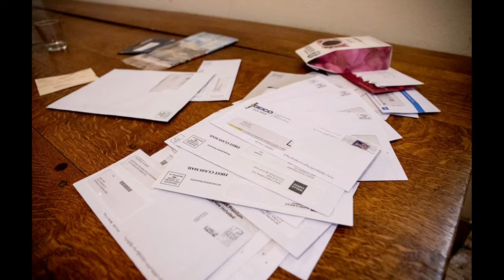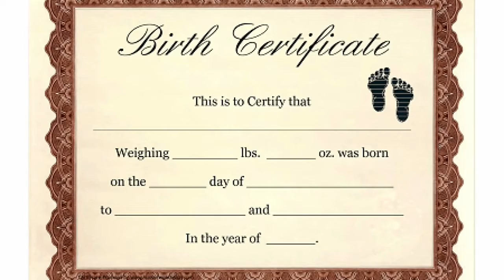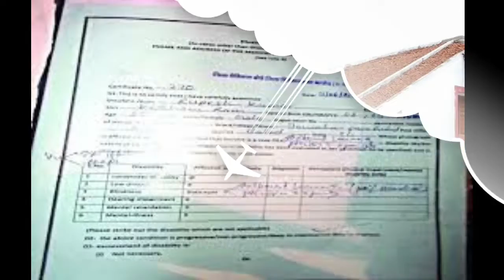வீட்டிலிருந்தபடியே யார் யார் வாக்களிக்க முடியும்? தேர்தல் ஆணையம் விளக்கம். | TN Election 2021